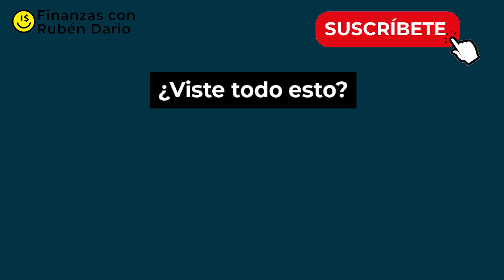Tarjeta de credito BBVA Bfree [Tarjeta Bfree beneficios]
Siendo BBVA el banco más grande del Perú, contar con una de sus tarjetas de crédito puede traer grandes beneficios y una adecuada forma de financiamiento, siempre y cuando se sepa utilizar una tarjeta de crédito.
entre muchas más...
Por eso en este video hablamos de una de las más importantes, la tarjeta de crédito BBVA Bfree, donde te detallamos ventajas, desventajas y sobre todo, todas las comisiones.

🛎Activar la campanita de notificaciones, darle like al video, compartir la información y comentarnos todas tus dudas.